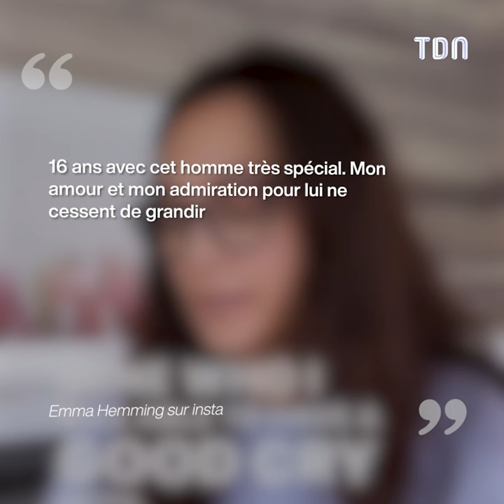Bruce Willis atteint de démence : sa femme partage un message poignant 🥹